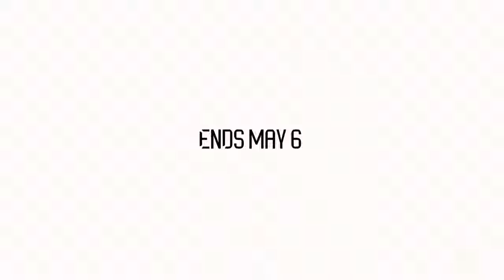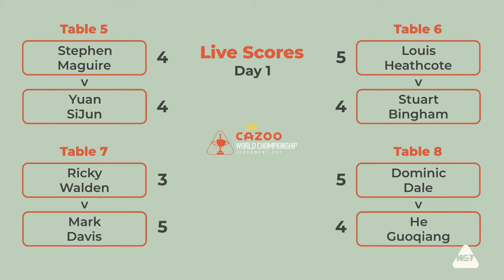JUDGEMENT DAY! 🔥 | Cazoo World Championship 2024